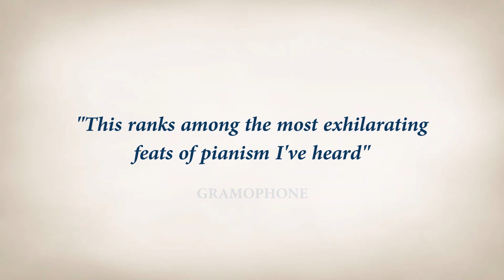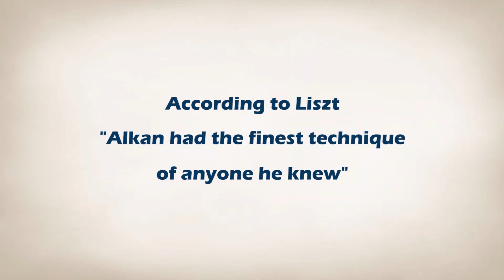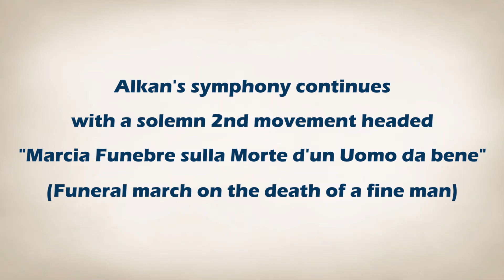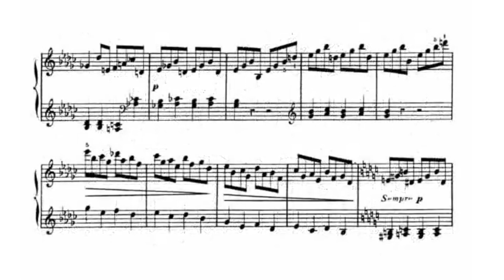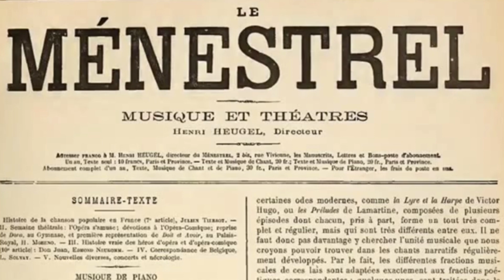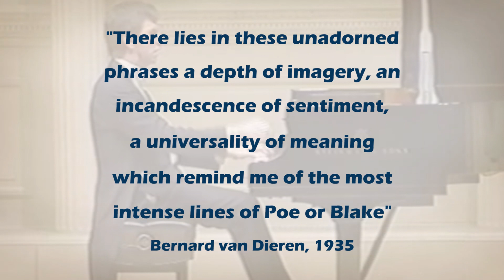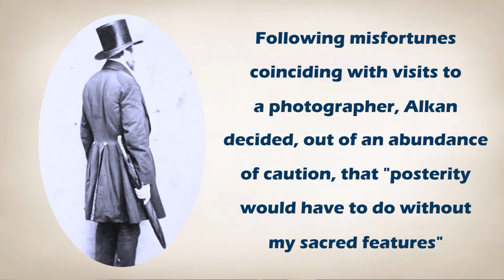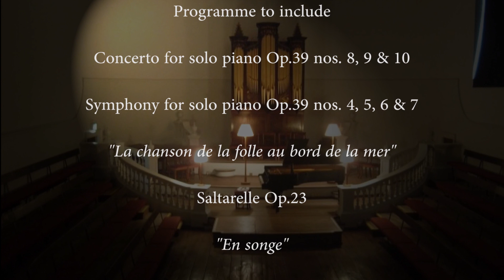Preview of Jack Gibbons' Alkan concert, Oxford Summer Piano Series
A preview of Jack Gibbons' forthcoming all-Alkan concert, in his 35th annual Oxford Summer Piano Series, featuring the Symphony and Concerto for solo piano by Chopin and Liszt's enigmatic contemporary, in celebration of the 210th anniversary of the year of Alkan's birth.